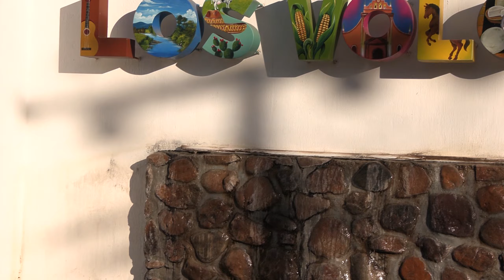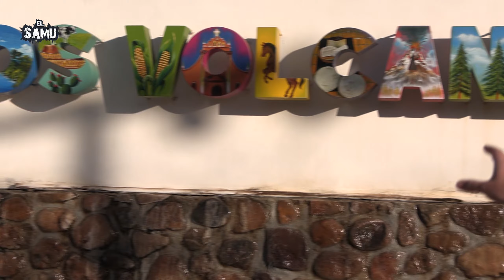Fui a conocer Volcanes Jalisco, un hermoso lugar que no debes de olvidar cuando vallas a talpa.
Si eres peregrino de los que le gusta lo bonito cuando pases por este pueblito no se te olvide tu fotito, para que tengas un recuerdito, de este camino tan bonito que recorres con devoción.